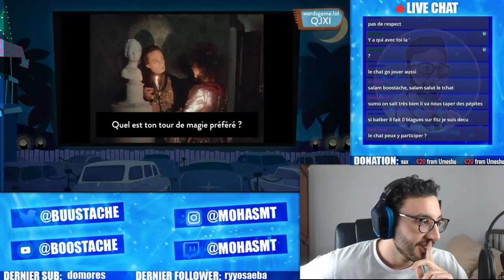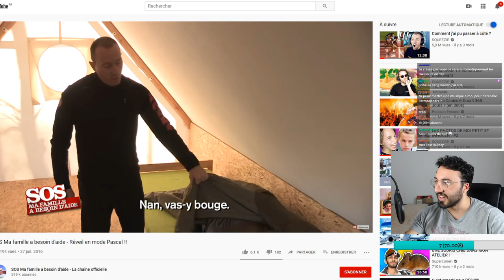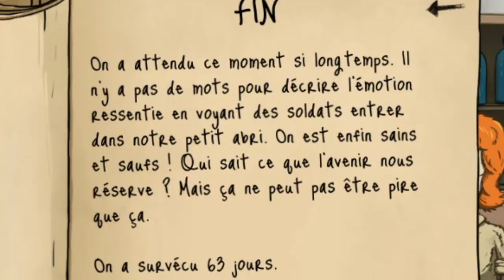MOHA ET LES DEBUTS DE PASCAL LE GRAND FRERE